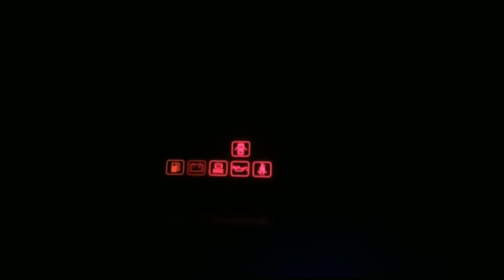Pemasangan bodykit mobil timor || part 1, Si merah rombak bodykit.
Pemasangan bodykit mobil timor, memakai bamper brio utk depan, utk belakang memakai bamper yaris.
Trimakasih ya sobat sdh nonton hingga akhir.Dukung terus chanel Njo Garage supaya semakin berkembang dan tambah semngat bikin video selanjut nyaa.